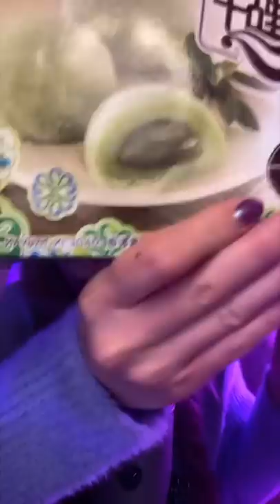🔴 LIVE n°117 - MON ANNIVERSAIRE 🎂🎉Un fou nommé Ricco m'offre 20 200 roses 😱🌹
🔴 Rediffusion LIVE ASMR n°117
📅 Date : Lundi 13 décembre 2021
🕙 Heure : 23h00 - 02H00

Hello les amis ! 🎉 Comme promis voilà la rediffusion de mon LIVE d'anniversaire !
Merci à ceux qui étaient présents, je me suis bien amusée ! 3400 spectateurs pour fêter l'occasion avec moi. Je me souviendrai de mes 26 ans 😂
 Quand 00h00 a sonné, j'ai soufflé ma bougie avec vous 🍰
On a passé un joli moment tous ensemble tout en se relaxant. 😙❤️

🔴 TIME CODES 🔴

00:00 : intro

2:27 : Orbeez mutants

5:55 : Visuel pompon

7:27 : Masque anti-stress

13:27 : Eponge rose crépitante

18:12 : Parapluie

20:04 : Tapping bois

24:10 : Orbeez

29:06 : Pommes de pin

32:53 : Tapping trousse

36:21 : Globes d'eau

40:24 : Chapeaux de fête

46:57 : Slime beurre

52:51 : Squishy donut

57:13 : Orbeez

1:01:55 : "Gâteau" d'anniv 😂

1:04:09 : Mochi matcha

1:10:39 : On allume la bougie

1:11:59 : Je souffle la bougie

1:15:06 : Dégustation barbapapa

1:20:34 : Brosse noire

1:26:02 : Veilleuse ourson

1:32:20 : Pinceau + tomate

1:41:10 : Squishy guimauve

1:43:44 : masque anti-stress

1:46:29 : Tapping coque

1:48:09 : Papier crépitant

1:50:17 : Pomme de pin

1:55:21 : Orbeez mutants

2:00:24 : Eponge rose crépitante

2:03:52 : Parapluie

2:07:08 : Visuel coton

2:12:46 : Sticky fruits anti-stress

2:19:11 : Sable

2:21:52 : Bruits de chapeau

2:22:32 : Tomate des sables

2:25:44 : Slime crunchy

2:30:23 : Pommes de pin

2:36:33 : Brosse noire

2:41:45 : 20K de roses

2:44:14 : Sachet de cèdre

2:45:53 : Tapping bois

2:51:29 : Pommes de pin

2:58:17 : Bonne nuit

Bienvenue sur ma chaîne YouTube ASMR spéciale détente. 💫
Je m'appelle Van, je suis française et j'ai 26 ans ! Enchantée 😁
Je me suis lancée dans l'ASMR sur TikTok en Mars 2021 et maintenant me voilà sur YouTube !
Vous trouverez ici :
🌸 Les rediffusions de mes lives TikTok pour ceux qui les ont raté ou qui souhaiteraient les revoir.
🌸 Des vidéos ASMR en NO TALKING (sans paroles)
🌸 Des vidéos ASMR avec chuchotements
🌸 Quelques roleplay ASMR

Quel genre d'ASMR je pratique ? ➡️ De l'ASMR plutôt soft, doux et lent.
J'utilise des objets déclencheurs en tous genres avec délicatesse, zénitude et humour (uniquement sur TikTok pour l'humour 😆)⚠️ Vous ne trouverez pas de bruits de bouche ni de vidéos mukbang ici.
En espérant que vous apprécierez mon travail, je vous souhaite une bonne relaxation en ma compagnie.🌙